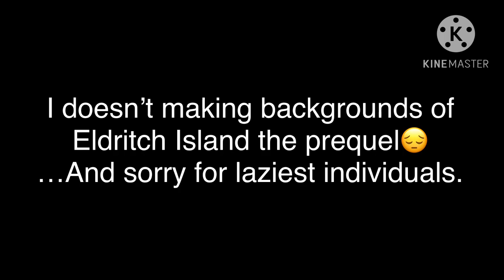[It’s too early for Spooky Month?]My Singing Monsters - Eldritch Island the prequel(UPDATE ONE?)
All first members of Vagabonds are enjoys It’s too early for Spooky Month.
Sounds wasn’t good than am I expected😑
So I’ll fixing their sounds eventually

Also I’m going to renaming to some Lament Elements Vagabonds.

Portion of the materials used are trademarks and/or copyrighted works of Big Blue Bubble. This material is not official and is not endorsed by Big Blue Bubble.